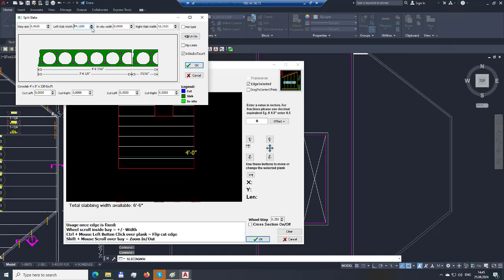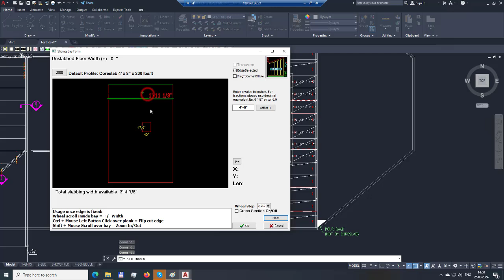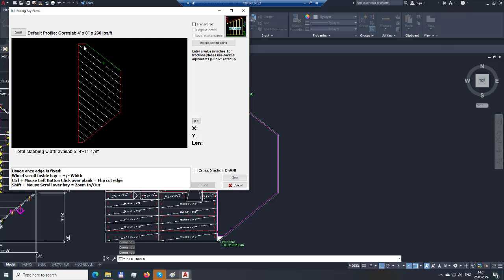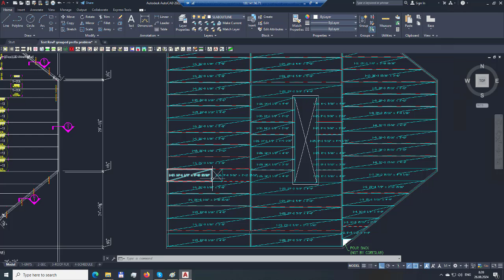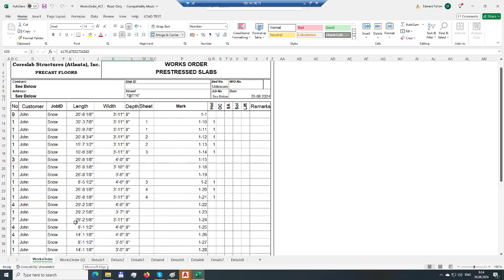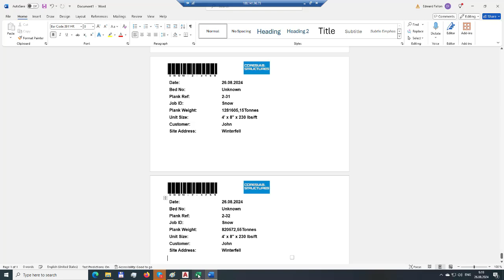Core Slab example